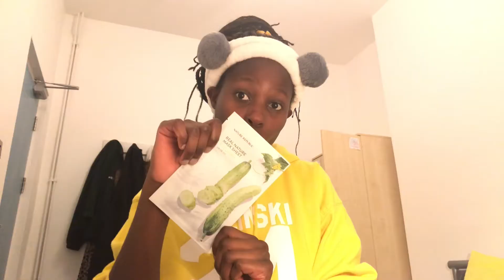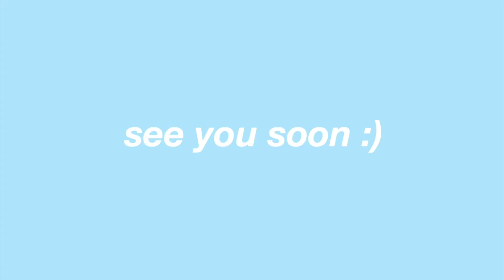stay in with me!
💛  OPEN ME 💛
hey y'all, happy saturday ☀️

i felt like sending on chill vibes into the world for whoever needs them, so i hope this video soothes you + helps you feel at ease + safe (in a way it can i guess?)

if u read this far please leave a happy emoji down in the comments 🌻